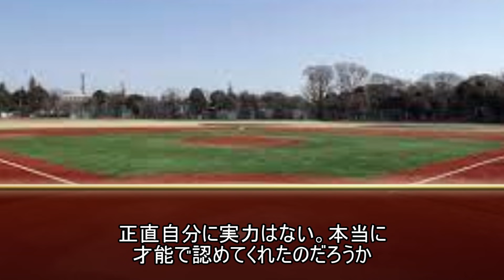【架空選手】阿畑やすしと出会った男がオリ変を身に着け歩むプロ野球人生の軌跡【パワプロ2020】 架空選手